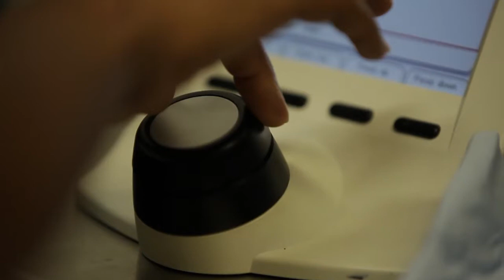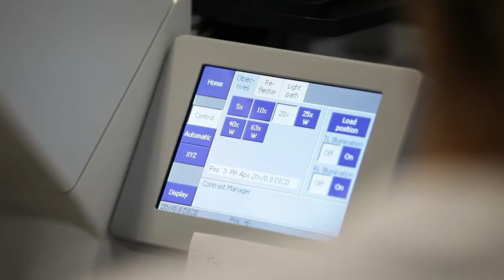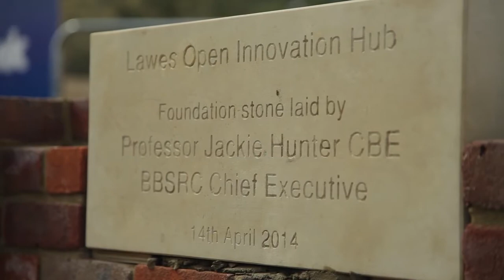Introducing the new Rothamsted Centre for Research and Enterprise RoCRE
This short film introduces the new Rothamsted Centre for Research and Enterprise RoCRE including interviews with Sir John Beddington, Chair of the Rothamsted Research Board and John Brubaker CEO of Plant Impact, based at Rothamsted.